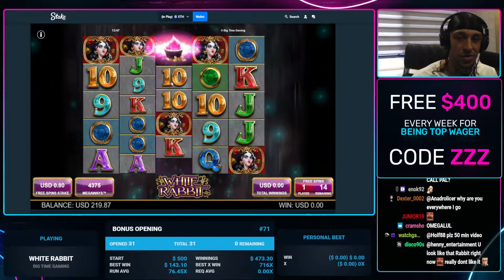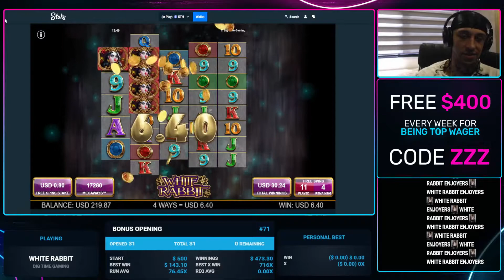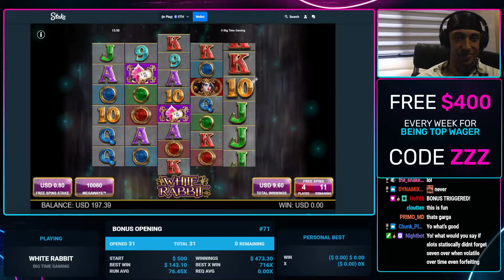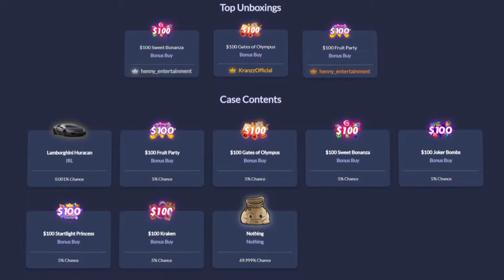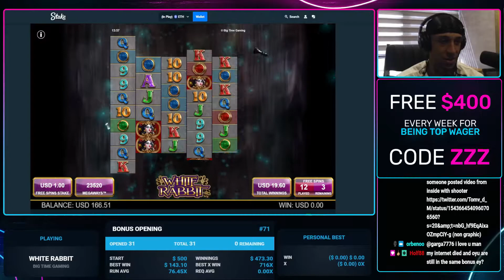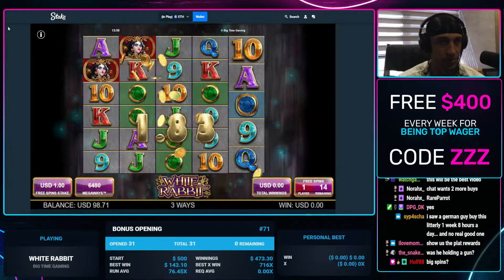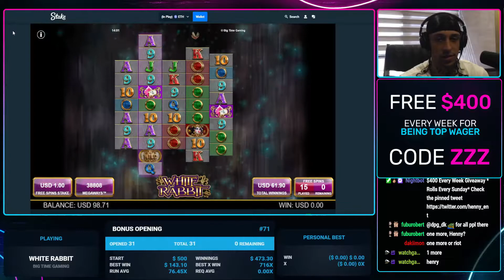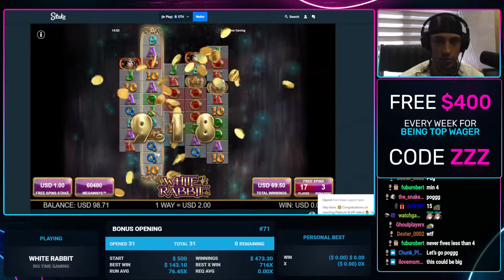THE *BEST* SLOT WHITE RABBIT PAYS INSANE!!! (Bonus Buys)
Today we finally completed the DREAM of doing buys on WHITE RABBIT!!! I risked a LOT this video, so I hope you guys enjoy. 18+ Gamble responsibly and enjoy the content.

$400 a week to 3 lucky people. Check pinned tweet

Make sure to check out ProdigyDDK reward store !

1 - Don't think of gambling as a way to make money.
2 - Only gamble with money you can afford to lose.
3 - Set a money limit in advance: Decide how much you can afford to lose before you go to play.
4 - Set a time limit in advance.
5 - Never chase your losses: If you lose your set money limit and then try to win some of it back before you leave, then you haven't set a money limit.
Today I bought a bunch of Sweet Bonanza bonuses and they just KEPT PAYING!!! I risked a LOT this video, so I hope you guys enjoy. 18+ Gamble responsibly and enjoy the content.

1 - Don't think of gambling as a way to make money.
2 - Only gamble with money you can afford to lose.
3 - Set a money limit in advance: Decide how much you can afford to lose before you go to play.
4 - Set a time limit in advance.
5 - Never chase your losses: If you lose your set money limit and then try to win some of it back before you leave, then you haven't set a money limit.